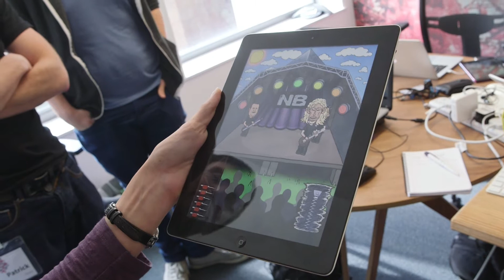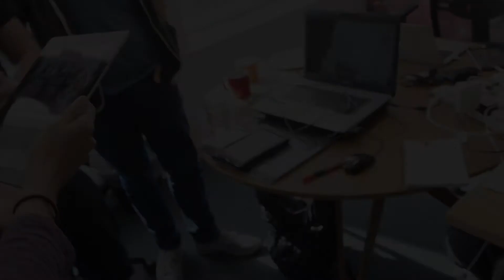Great British Summer Game Jam - Glasstonbury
The Great British Summer Game Jam was held at Mind Candy's offices on 5-6th July 2014, bringing together over 50 developers for a weekend of game creation around the theme of "The British Summer". Free technology for the games was supplied by Autodesk, PlayCanvas, Maramalade, Simpygon, Allegorithmic and others.